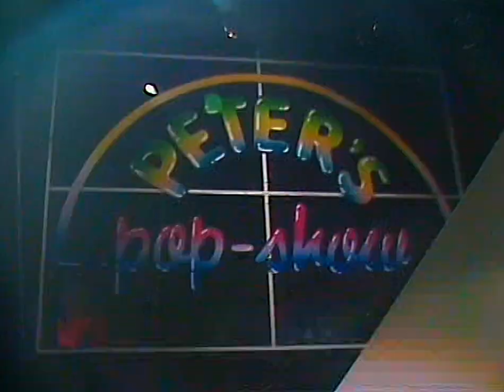NENA - Du kennst die Liebe nicht (Peter’s Pop Show) (Remastered)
11/30/1985 Best available Quality

LYRICS "Du kennst die Liebe nicht"

Du kennst meinen Namen
Du kennst mein Gesicht
Du kennst meine Augen
Du kennst meine Seele nicht
Du kennst alle Straßen
Du kennst die Autobahn
Du hast ein schnelles Auto
Doch du kommst niemals an

Ich seh' dich auf der Straße
Ich seh' dich heute nacht
Ich seh' dich auf deinem Tigerfell
Ich glaub'
Ich hab' was falsch gemacht

Kennst du meinen Namen
Kennst du mein Gesicht?
Kennst du meine Augen
Kennst du meine Seele nicht?

Du hast die besten Freunde
Du hast das Gesicht
Das Leben meint es gut mit dir
Du kennst die Liebe nicht

Für dich gibt's keine Sehnsucht
Das hast du nie gefühlt
Küsse ohne Liebe
Und ein Herz
Das schnell erfriert

Du kennst die Liebe nicht kennst die Liebe nicht